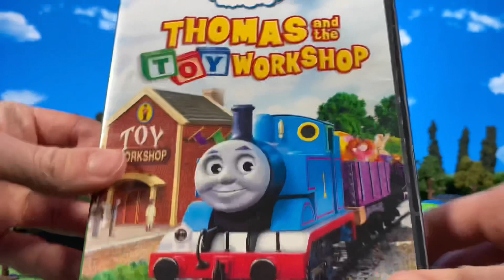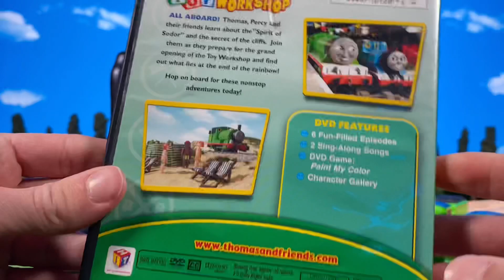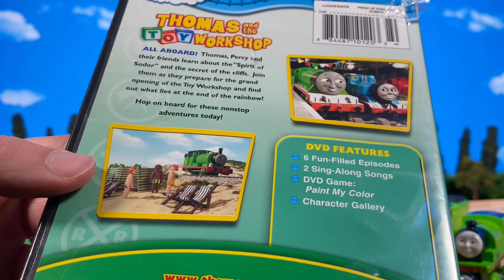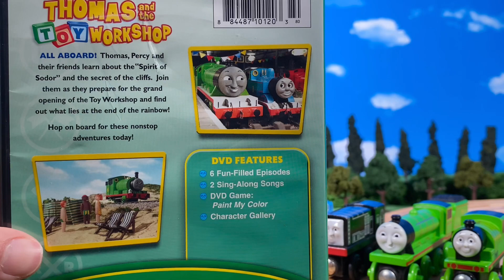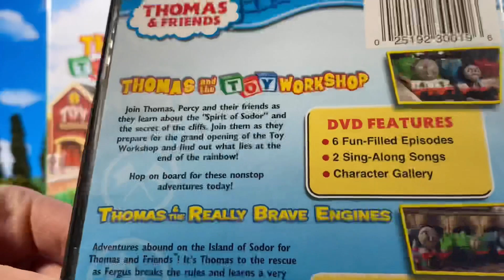Thomas and the Toy Workshop | Thomas At Home Episode 60